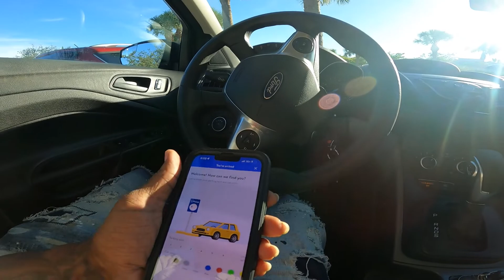What's All The Hype About Moving To Miami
We went to Miami for my girlfriend bbl but should we move here? Watch the video to see what I decide. Follow for more videos on her BBL journey. More videos coming on how it turned out.